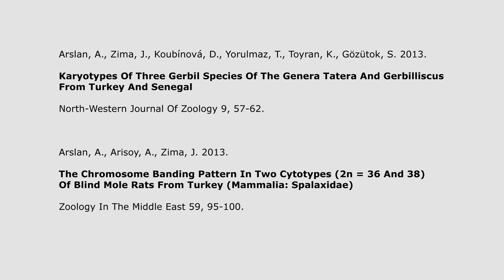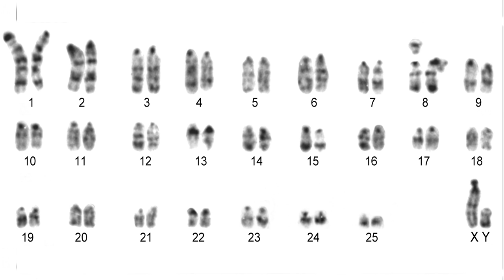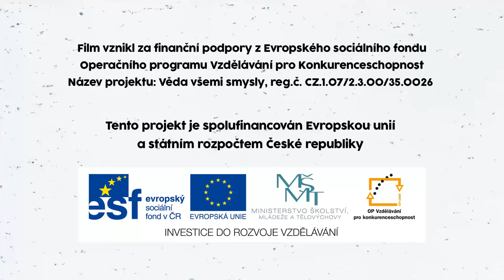Živá věda -Videoabstrakt - Arslan, Zima 2013 - 2014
Arslan, A., Arisoy, A., Zima, J. 2014. Comparison Of The Chromosome Banding Pattern In The 2n = 5 6 Cytotypes Of Nannospalax Leucodon And N. Xanthodon From Turkey, Scientific World Journal 2014, 121690.
 Arslan, A., Zima, J., Yorulmaz, T., Gözütok, S., Toyran, K. 2013. Chromosome Banding Pattern In Fat Dormouse And Bank Vole (Mammalia: Rodentia) From Turkey, Folia Biologica-Krakow 61, 47-51.
Arslan, A., Zima, J., Koubínová, D., Yorulmaz, T., Toyran, K., Gözütok, S. 2013. Karyotypes Of Three Gerbil Species Of The Genera Tatera And Gerbilliscus From Turkey And Senegal, North-Western Journal Of Zoology 9, 57-62.
Arslan, A., Arisoy, A., Zima, J. 2013. The Chromosome Banding Pattern In Two Cytotypes (2n = 36 And 38) Of Blind Mole Rats From Turkey (Mammalia: Spalaxidae), Zoology In The Middle East 59, 95-100.